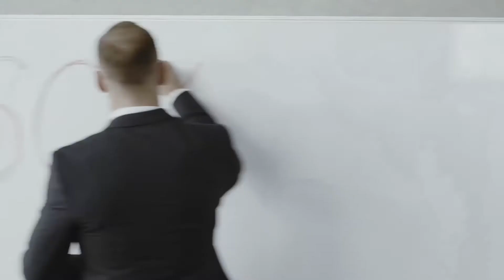FinTech Commercial scored by Lee James Young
FinTech commercial scored by me.  I used Cubase 10.5 and Native Instruments with my Komplete S88 MK 2.   Please let me know what you would like to see, learn or know.